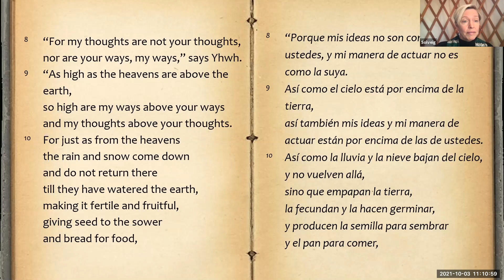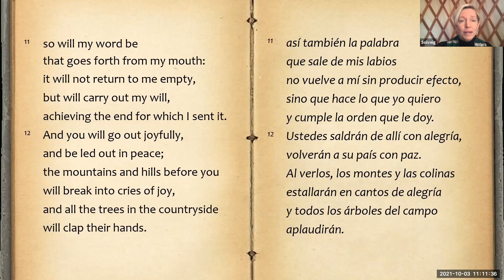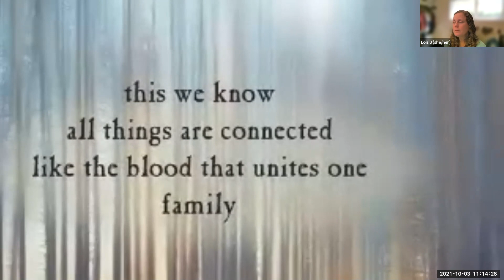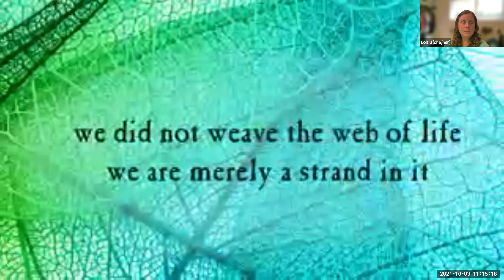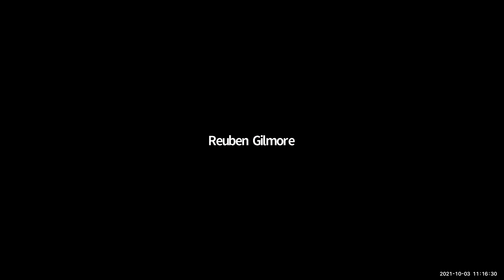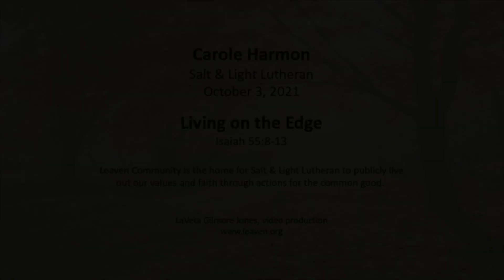10-03-2021 Salt & Light Lutheran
Carole Harmon's reflection - Living on the Edge